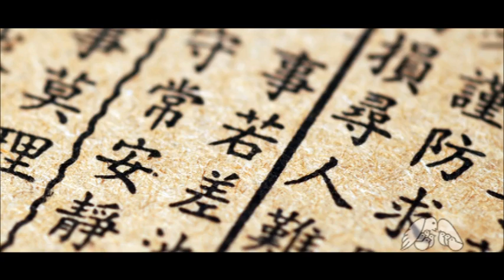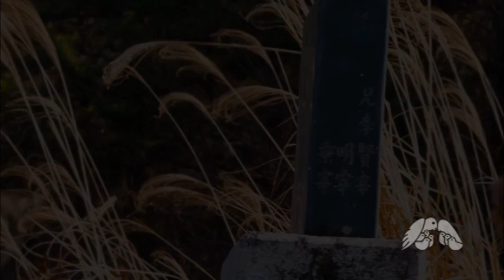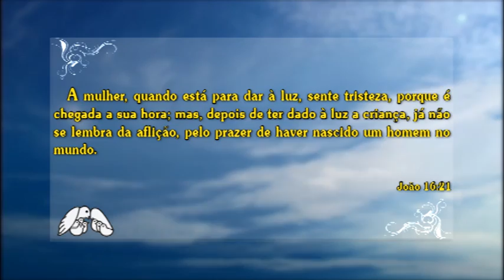A MÃE COREANA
Oi, como vai?

Assista esta Ilustração do Reino de Deus em desenhos animados e repasse para todas as suas crianças, familiares, amigos e contatos!

Desejo a você muitas vitórias e conquistas neste ano!

São os votos de toda equipe dos Pregadores do Telhado e de todos os Pastores, Pastoras e Obreiros da Paz e Vida!